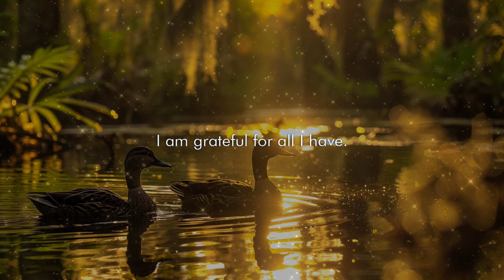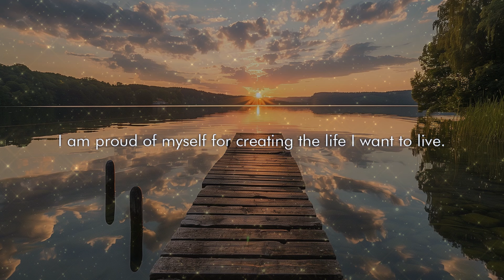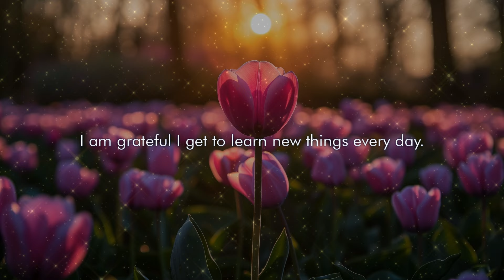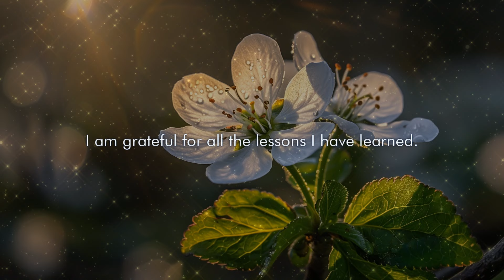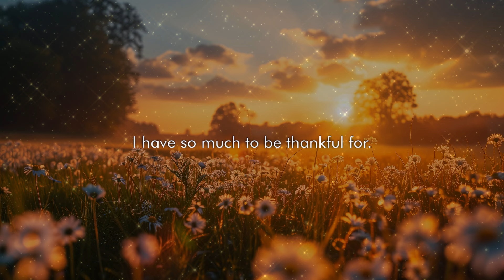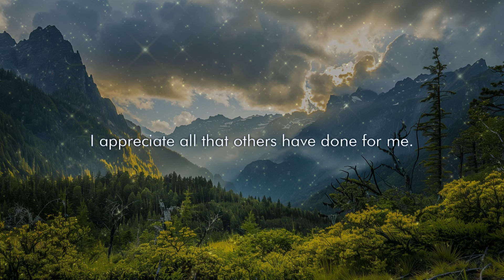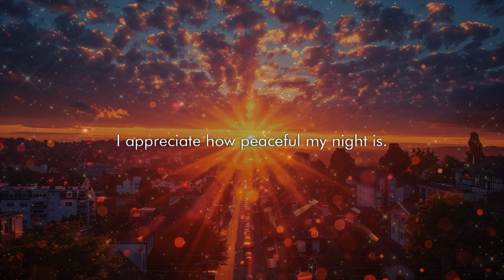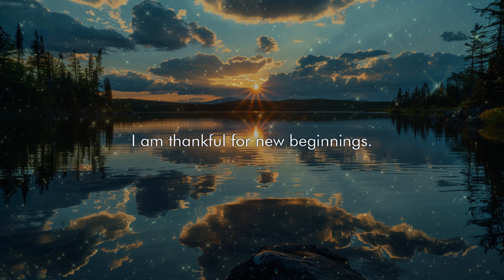Unleash Gratitude Into Your Life - 1 Hour Daily Affirmations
👉 Ready to transform your life?

Embrace the power of gratitude and transform your life with our "Unleash Gratitude Into Your Life" video. This one-hour session is filled with powerful daily affirmations designed to help you cultivate an attitude of gratitude, bringing more positivity, happiness, and abundance into your life. Let the calming voiceover and soothing background music guide you as you listen every day, reprogramming your mind to focus on the blessings and opportunities around you. Perfect for daily practice, this session will help you develop a grateful heart and a positive outlook.

⭐ Why Watch?
- Cultivate Gratitude: Develop a deep appreciation for the good things in your life.
- Enhance Positivity: Shift your focus to positive experiences and opportunities.
- Boost Happiness: Experience increased joy and contentment through daily gratitude practice.x
- Attract Abundance: Align your mindset with abundance and attract more blessings into your life.

🎧 Start Your Transformation Journey with Innertune
Download the Innertune app for FREE and access a world of affirmations.